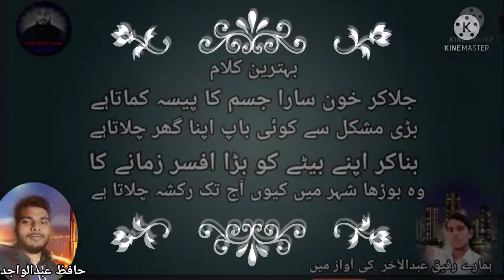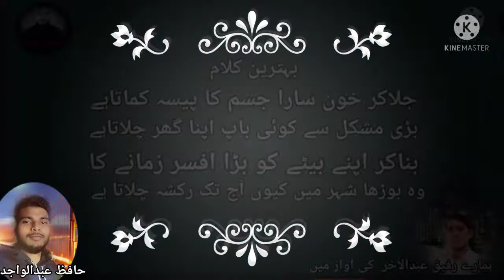bahut hi khoob Surat kalam hamaare dost.Voice Abdul Aakhir🎙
Asslamu alaikum wa rahmtullahi wa

barakatuh

muhtaram  nazreen islami bhaiyon

aur Doston

ye channel haq aur sacchai baten

islaam se Related pahunchane ke liye

banaya gaya hai

is channel par nazam Aur taqrir

upload ki jati hai Agar Aap ko

pasand aaye to Aap  please hamaare channel

aur share bhi karen

shukariya💞

jazakallahu khaira💞

channel ka name

Hafiz Abdul Wajid